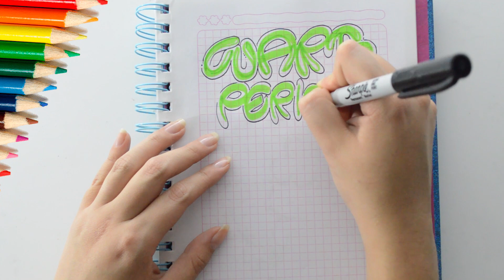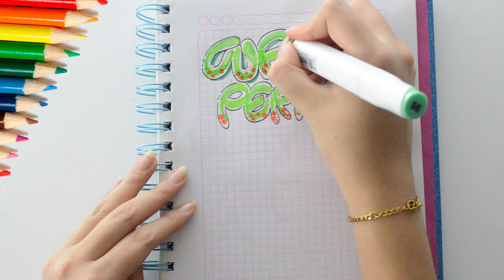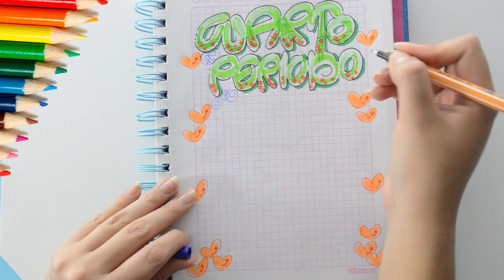✅IDEAS PARA DECORAR CUARTO PERIODO-LETRA TIMOTEO-Cómo marcar cuadernos BONITOS-Yaye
Para hoy HERMOSAS IDEAS PARA DECORAR CUARTO PERIODO CON LETRA TIMOTEO, así tendrás tus cuadernos color ARCO ÍRIS.
Si te ha gustado deja tus sugerencias en los comentarios y regalanos un LIKE.

Hoy aprenderás a Como Dibujar a los personajes de Gravity Falls hoy le toca el turno a Mabel Pines

♥ Mas Vídeos ♥